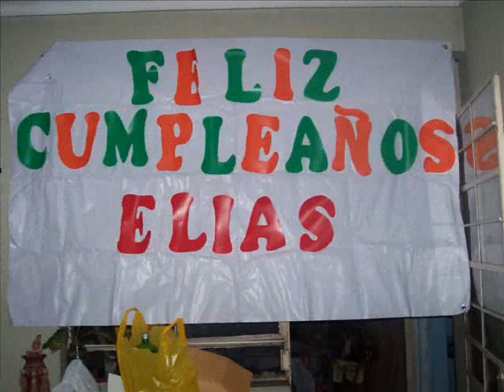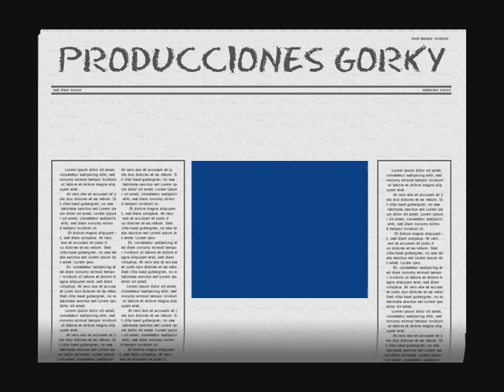LA VIDA EN IMÁGENES DE ELIAS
ELIAS MARDINI ORIHUELA SIEMPRE SERAS PARTE DE NUESTRA VIDA